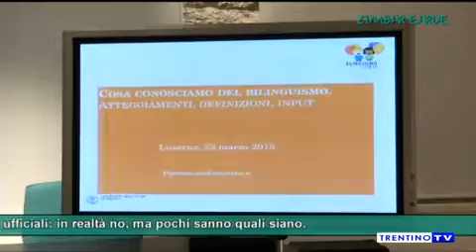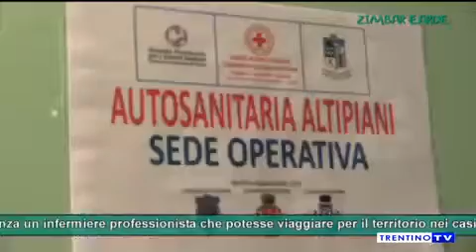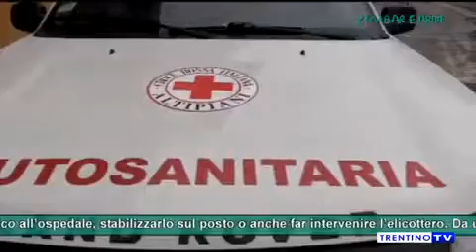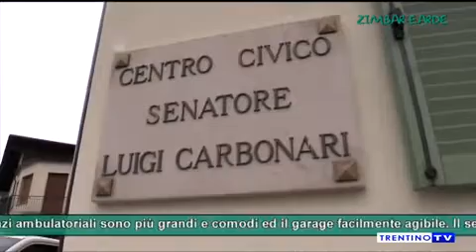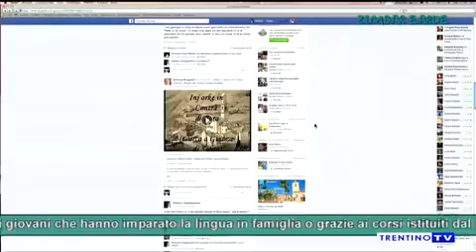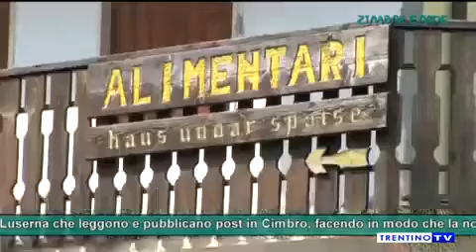457 - TG Cimbro - Zimbar Earde - Luserna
Zimbar Earde 457 del 28/3/2015 - Incontro con il KIL sui vantaggi che porta il bilinguismo

CRI interventi efficaci e veloci

Taucias Gereida su Facebook

Notizie in breve...